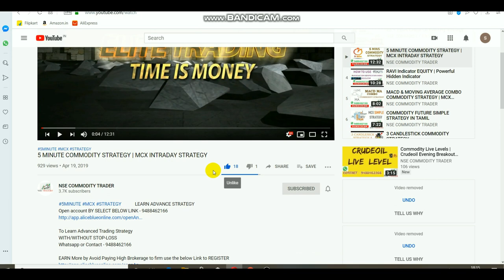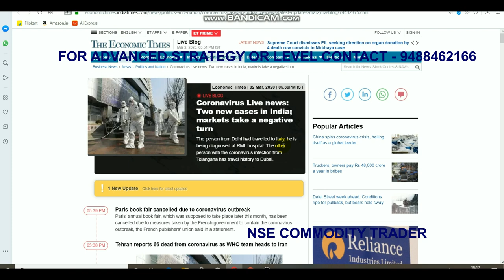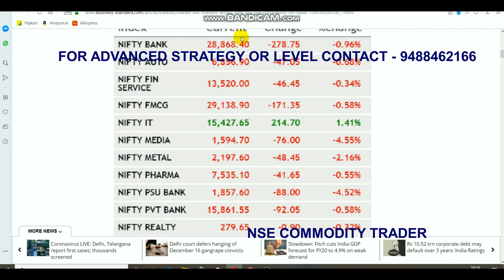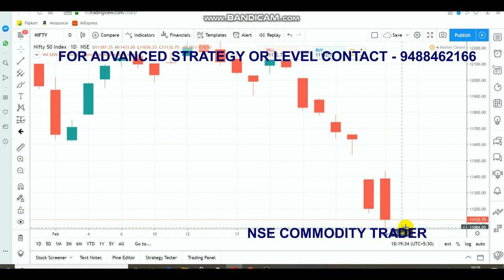Market Analysis | Nifty Big Bear | Intraday Breakout Level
To Open Account Select Link    -   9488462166